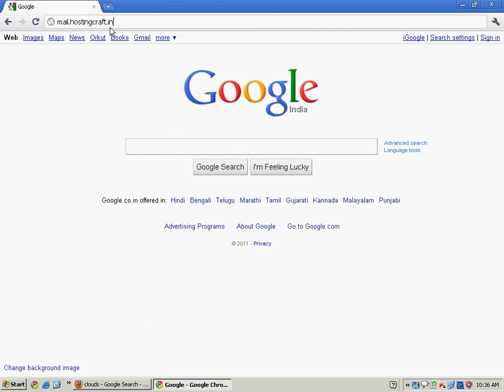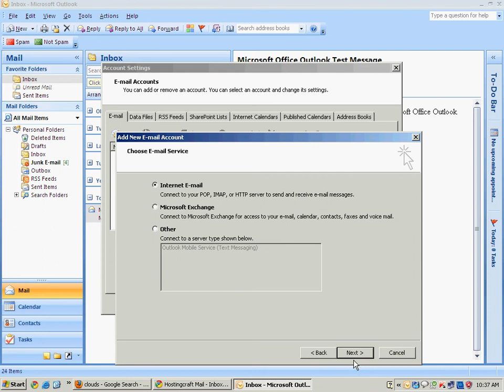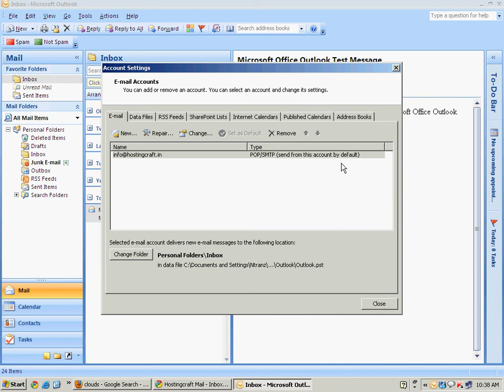configuring out look 2007 for google apps